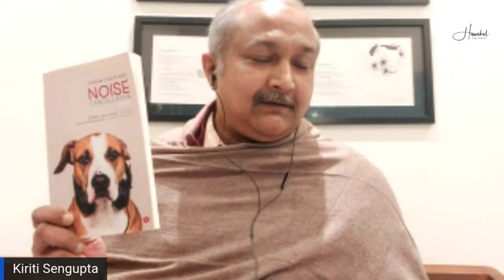Exploring Noise Cancellation by Jhilam Chattaraj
In slightly over 50 minutes, Kiriti Sengupta investigates Jhilam Chattaraj's latest book of poems, NOISE CANCELLATION, along with Dustin Pickering and Stella C Biswas.